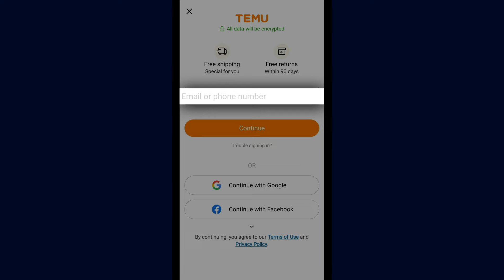Access TEMU, how TO GO to the Temu website store and customer service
ACCESS Temu, how to go to the Temu website store and customer service on Iphone mobile or Android phone and PC Windows computer or Apple Mac OS